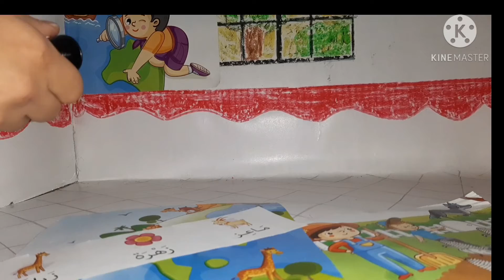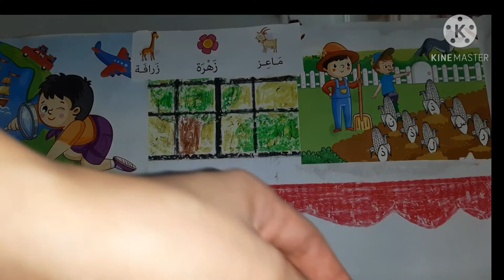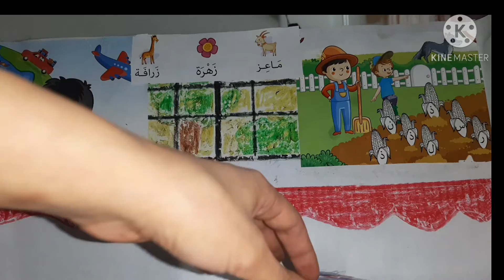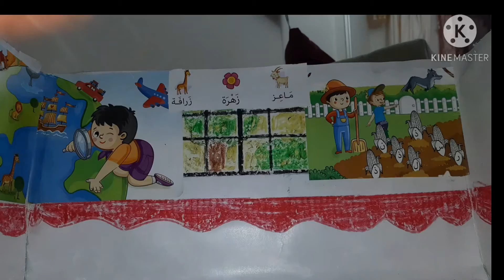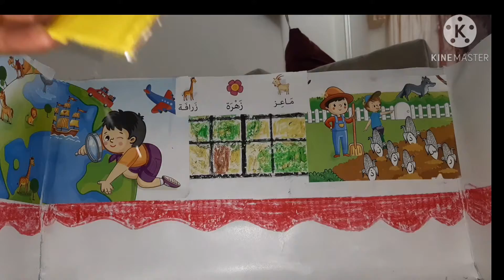عمل مجسم لفصل مدرسي بشكل جميل بسيط /نشاط لفصل داخل مدرسة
مجسم مدرسة
فصل من الكارتون داخل مدرسة
مجسم من الكارتون للمدرسة